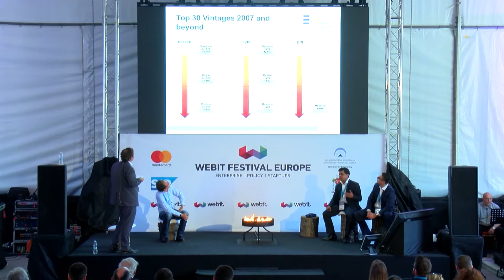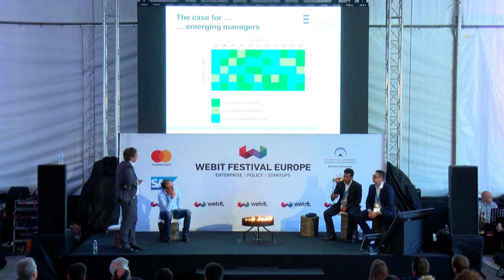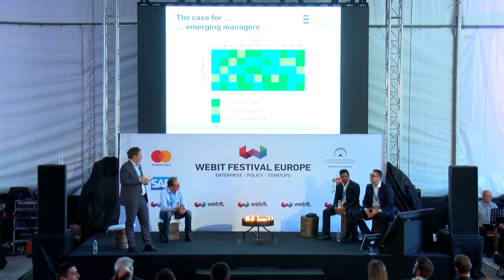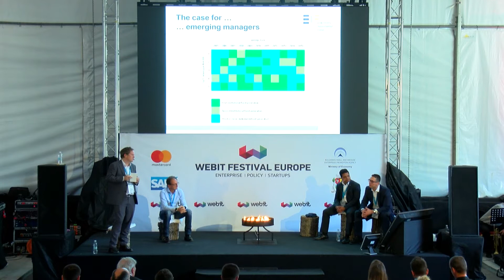Webit.Festival Europe 2017 presents Boosting EU Entrepreneurial Ecosystem discussion panel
Listen to the Founder & CEO, angel.me and Partner, Venturewise investment fund Bart Becks, the Founder and CoCEO of H-FARM Maurizio Rossi, the VC investor at the European Investment Fund Praveen Paranjothi and the CEO of InvestBulgaria Agency Stamen Yanev discussing the best ways for boosting the EU entrepreneurial ecosystem.